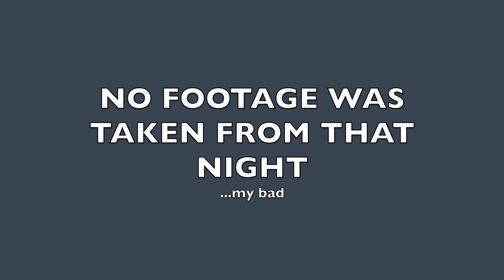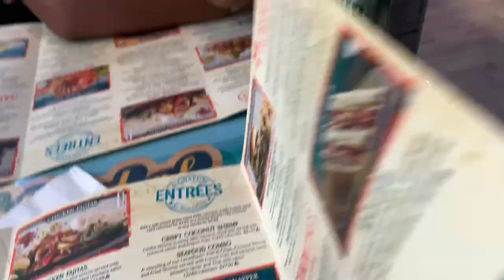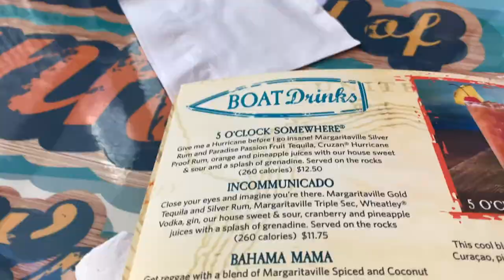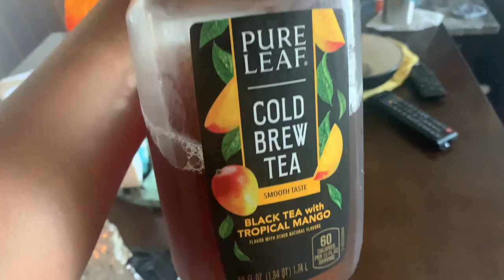NYC VLOG: MEET MY SECOND FAMILY, NYC PRIDE 2021, BEACH DAY, & A BACONEGGNCHEESE || Maroon Nickei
So I decided to pay my second family a visit in NY for during NYC Pride weekend! I really hope you enjoy this vlog! I'm giving you a glimpse of my eventful life so you can see why I love my life so much! I got the authentic Brooklyn experience and then some! I tried my first baconeggncheese. A whole jersey native and I never had one, WILD! We also went to the beach! ANYWAYS! Just watch it and enjoy!

00:00 | Opening
00:33 | Bootleg Intro
1:20 | Meet My 2nd Family
3:48 | Whole Lotta Drunk Sh*t
4:36 | Day 2 - At the Salon
4:47 | Planning Our Day
7:50 | Day 3 - PRIDE 2021
8:27 | SHOT O'CLOCK!!
8:49 | BOTTOMS UP!
8:58 | Goofy Antics
9:50 | Change of Plans
10:14 | On the Move
10:35 | Margaritaville
10:51 | Let's Order
11:25 | Good Eats
11:52 | Our Server Stole Our Money
12:10 | Day 3 - IT'S HOT
12:30 | Misson: BACONEGGNCHEESE
13:13 | wtf.
13:52 | STORYTIME
15:03 | Placing my Order
15:28 | Eating my first baconeggncheese
16:18 | BEACH DAY!
18:51 | Last Day - Time to go

►Give You More - IZO
► Time - GOVI REMIX

✿ R E C O R D I N G   S E T U P ✿

►Green Background
►Dummy Battery
►Fairy Lights